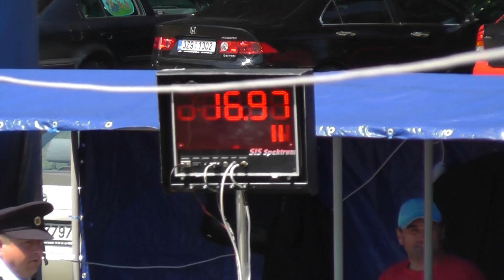Milotice ženy v Babicích 11 8 2013